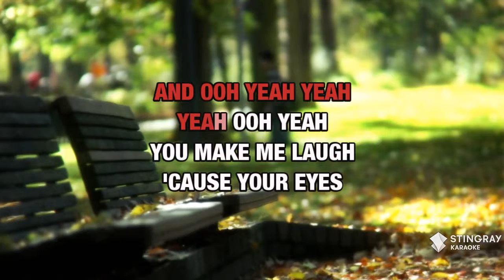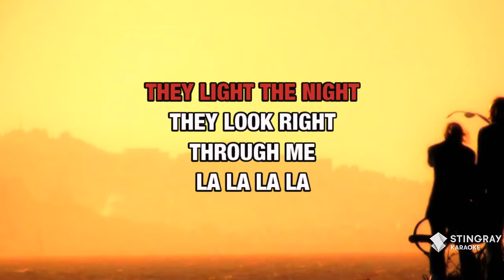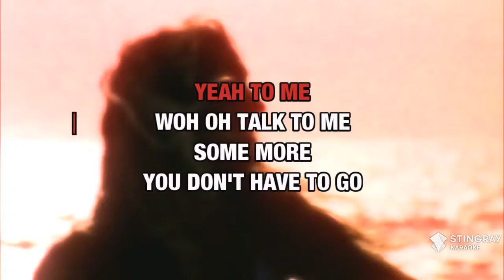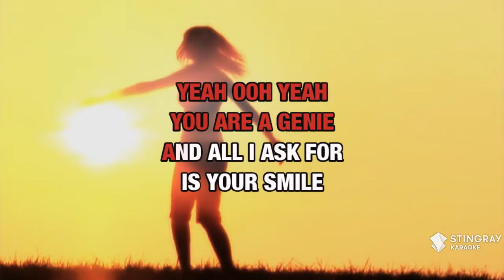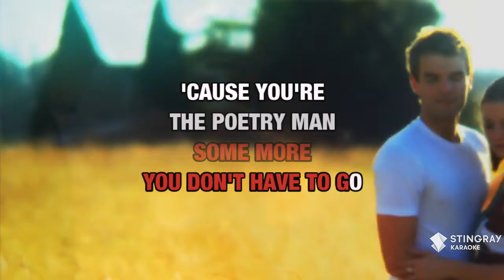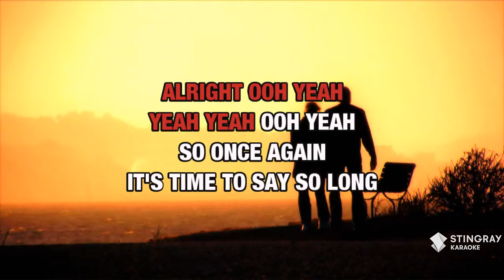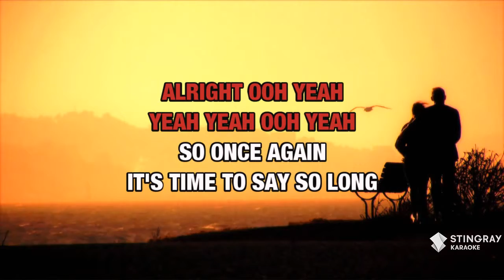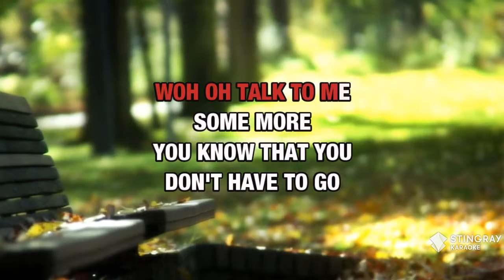Poetry Man : Phoebe Snow | Karaoke with Lyrics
Sing Poetry Man : Phoebe Snow wherever you go with the Stingray Karaoke mobile app.

Or build your own personal karaoke library by downloading an MP4 of Poetry Man : Phoebe Snow from the Karaoke Store